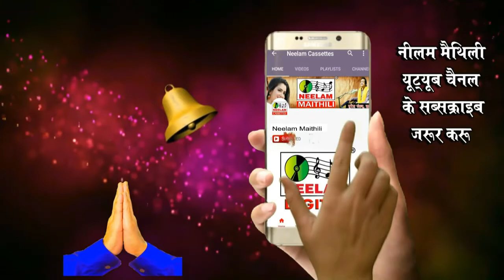मैथिली होली मस्त महिना फागुन के Chandramani Jha New Maithili Hit Holi Song Mast Mahina Phagun Ke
NMC2052

Maithili होली || मस्त महिना फागुन के || Mast Mahina Phagun Ke || Chandramani Jha || Maithili Holi

Album - Maru Pichakari Piya
Song - मस्त महिना फागुन के
Singer-  Chandramani Jha